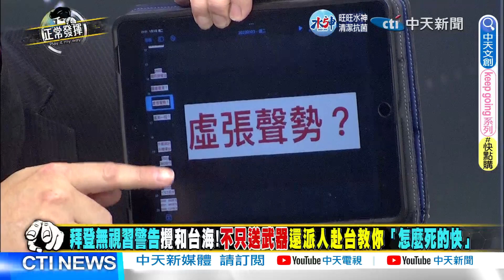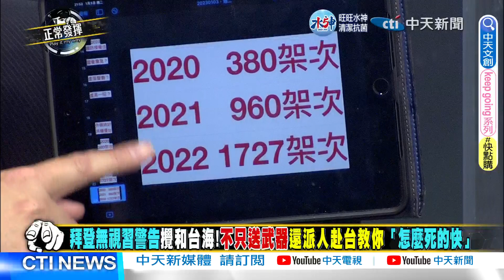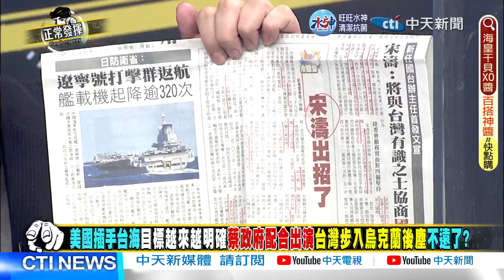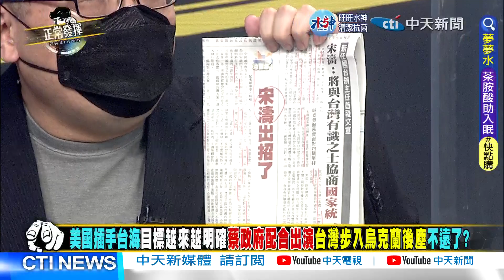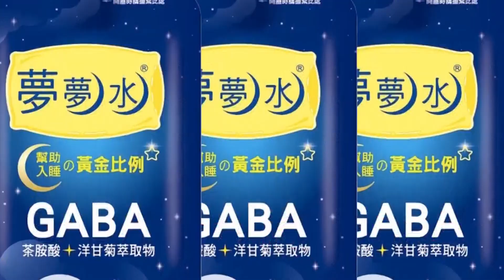【獨家爆料「正」在挖】拜登無視習警告攪和台海! 不只送武器還派人赴台教你「怎麼死的快」 @正常發揮PimwTalk 20230103精華版